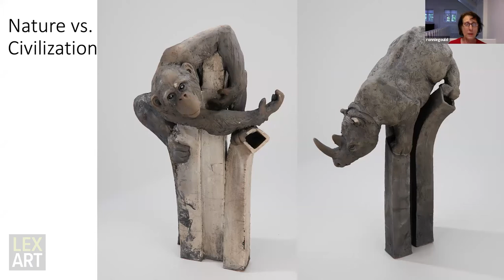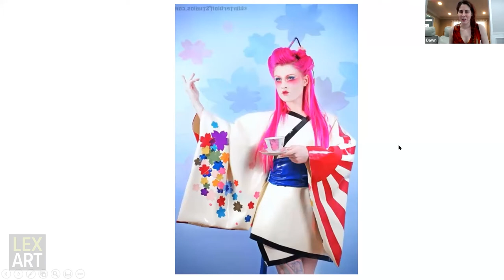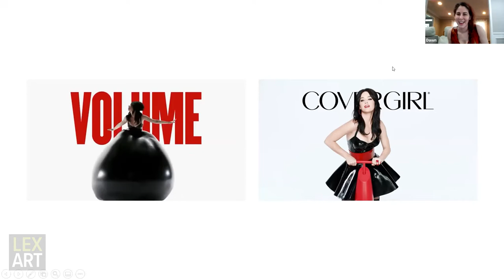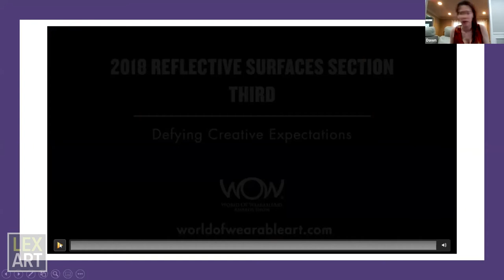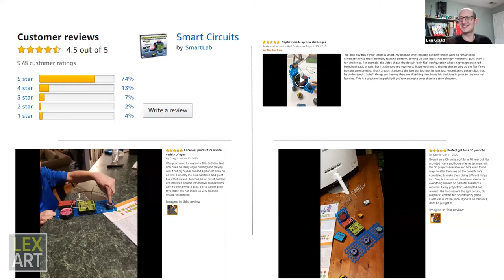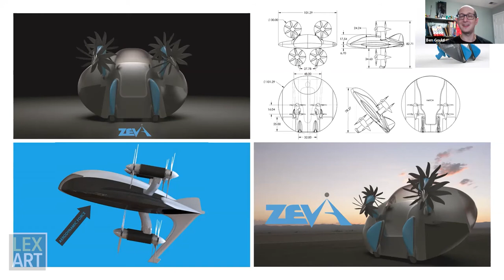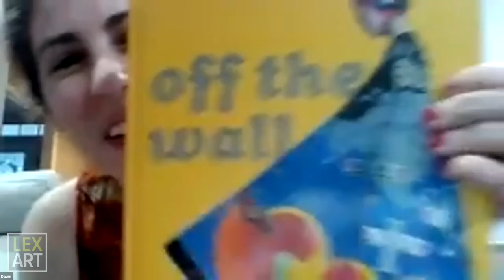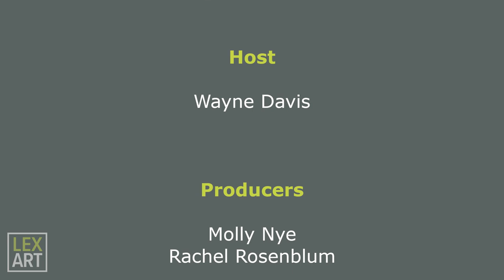LexArt Inspires: Art to Heart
Hear Ronnie Gould, ceramics sculptor, her son Ben Gould, industrial designer and daughter in law Dawn Mostow, fashion designer, discuss their inspirations in our very first online LexArt inspires event! Enjoy the event and make sure to sign up for the next LexArt inspires, which can be found

If you enjoyed this video and want to give back to our community, please use this link to donate